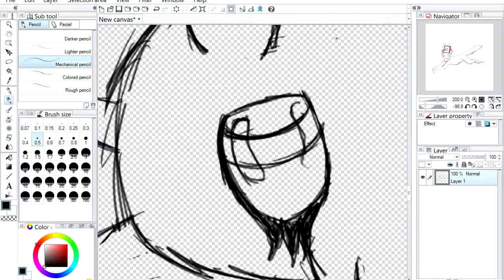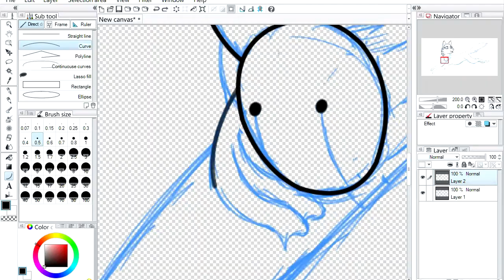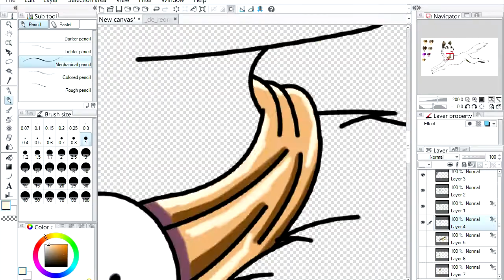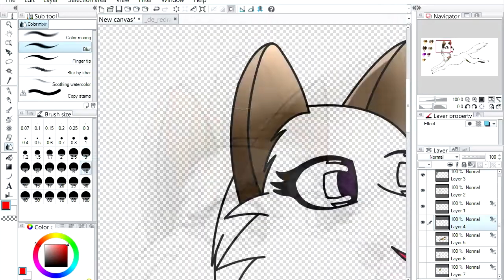Speed Paint Ep 10 - Meru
This is just a little gift for a friend.